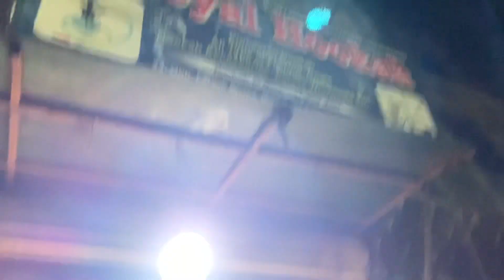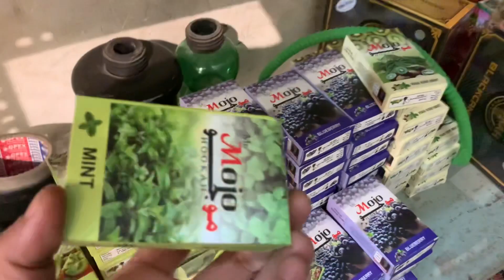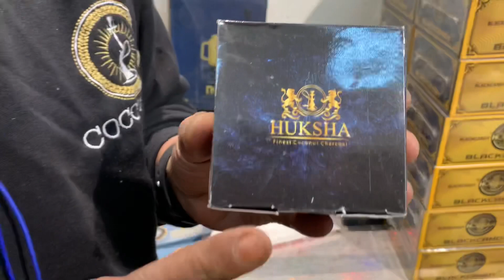Hookah Starting ₹ 99 only😱| Delhi wholesale hookah market.Buy Most expensive hookah in cheap price.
Please keep smile and support..

Please if u Like my Video